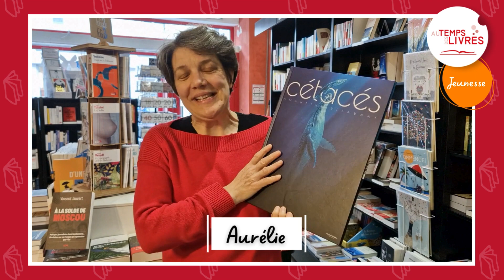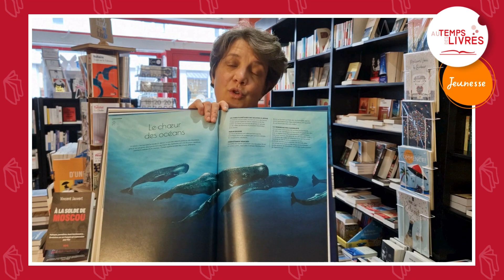Un court instant avec une bonne idée dedans : « Cétacés »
« Cétacés » de Amandine Delaunay –  La Martiniere Jeunesse